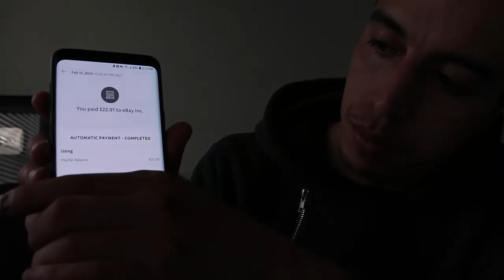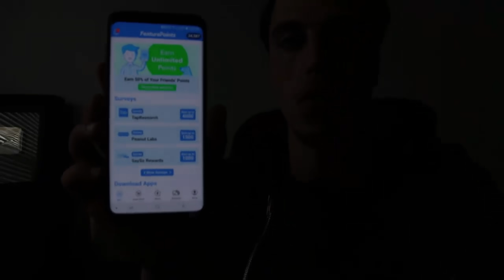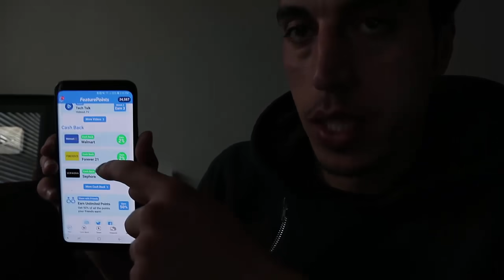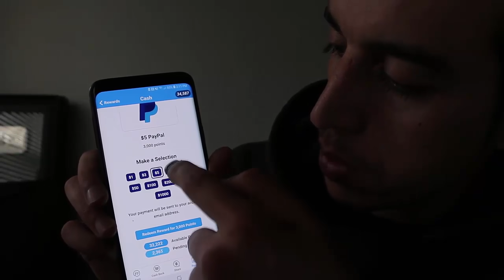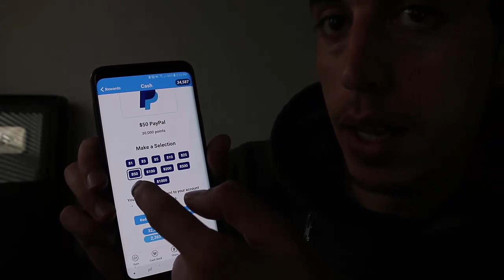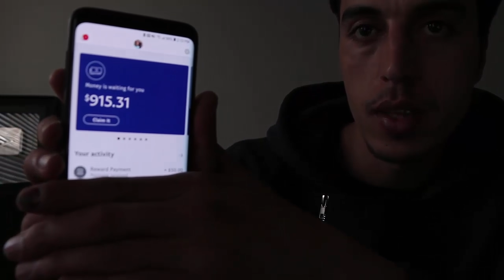إربح المال لآن | سحب 50 دولار مباشرة من هدا التطبيق الهاتف - FeaturePoints#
السلام عليكم و رحمة الله و بركاتة
Code : 5dollars : الكود الخاص ب50 نقطة
من لم يريد تسجيل في الرابط الخاص بي فليكتب فيقط إسم الوقع في محرك البحث لكن لن يفز ب 50 نقطة FeaturePoints#
أنا فقط أعطي معلومات وأنت قوم بتطبيق
إن لم تربح المال اليوم من هذا التطبيق ☢ إسحب الإشتراك من القناة
Follow me